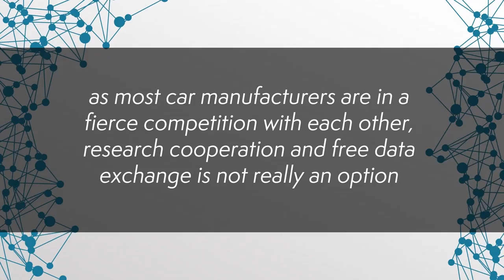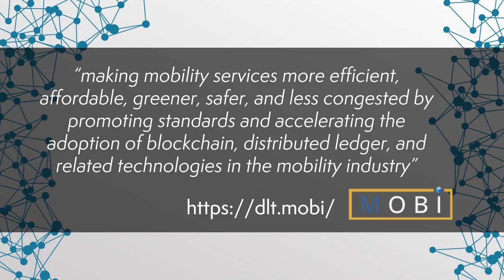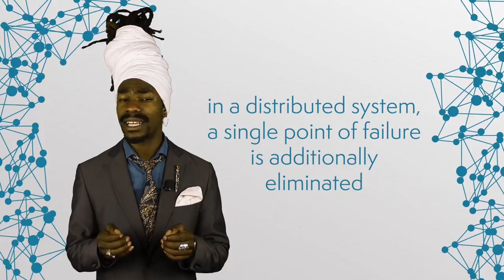IoT Automotive: Digital Identity for Autonomous Vehicles // IOTA | Blockchain Central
This week on BlockchainCentral: In part three of our series on Digital Identity, we’re looking into the future of autonomous vehicles with the emergence of the Internet of Things IoT automotive industry and the subsequent autonomous car blockchain solutions being created on networks such as IOTA.

Digital identity blockchain backends have the potential to become the default solution for companies like Volkswagen, Jaguar and Ford as they discover ways to allow their AutonomousVehicles to transact and engage with each other automatically via machine-to-machine (M2M) connections, just like the Internet of Things (IoT).

There are many companies forging partnerships with these car giants like IOTA and Mobi. Specifically, IOTA partnerships are growing rapidly, with Volkswagen IOTA “Car Pass” and the Jaguar Land Rover Iota “Smart Wallet” project, allowing drivers to share road data to the network and then be rewarded for their data.

As always, proving ownership and ensuring all actors on a network are who they say they are is important and blockchain will help secure this future, so join us today to discover the IoT Automotive industry!